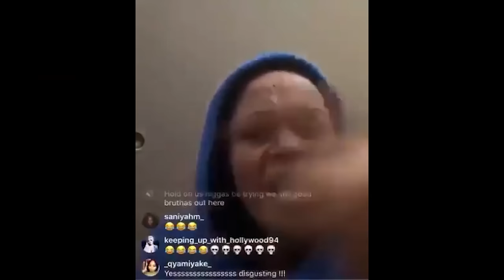TROLLING MY TEAM with the WORST BEST JUMPSHOT in NBA 2K24 😂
NBA 2K24 Best Jumpshot Trolling

In today's video, we're diving into NBA 2K24 Season 3 with a unique twist, showcasing the best worst jumpshot that's perfect for some light-hearted NBA 2K24 trolling. Witness the hilarious outcomes as we experiment with what's dubbed the NBA 2K24 best jumpshot in the most unexpected ways!

Hey there - I'm xChaseMoney! :) I make daily gaming videos including full walkthroughs, rage, and funny moments. Thanks - Enjoy the video! fhVC4yuAEWk